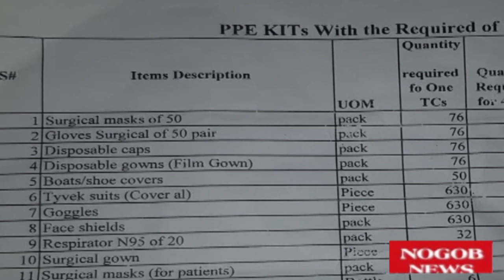Warka Maanta (NOGOB NEWS) 29.04.2020 Itoobiya iyo Caalamka